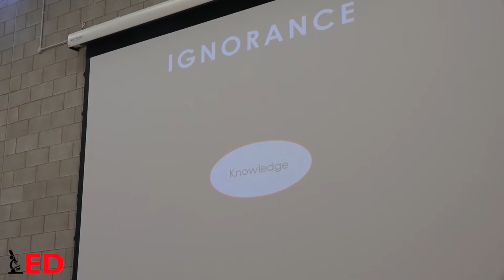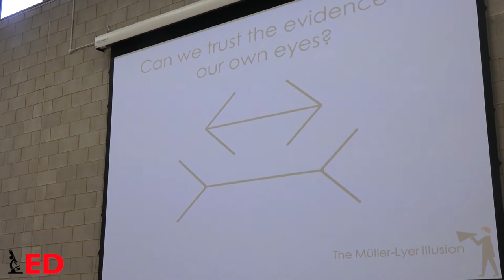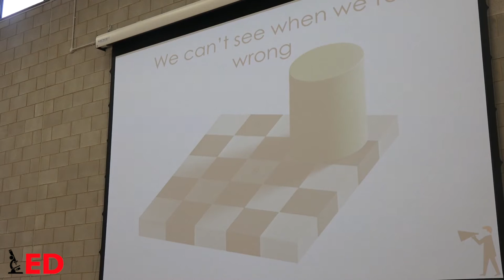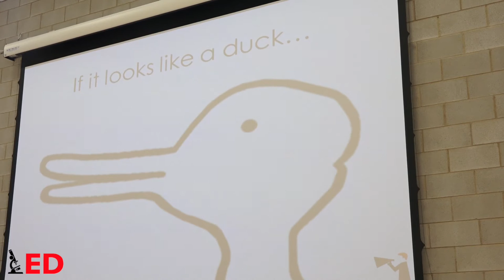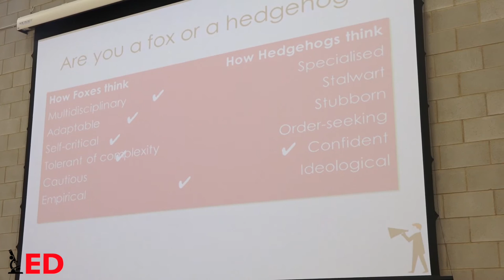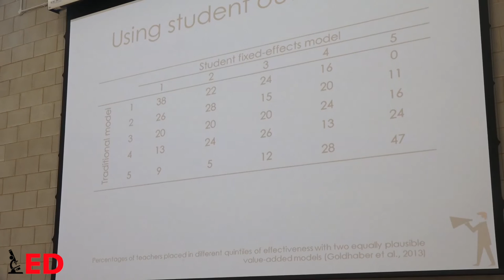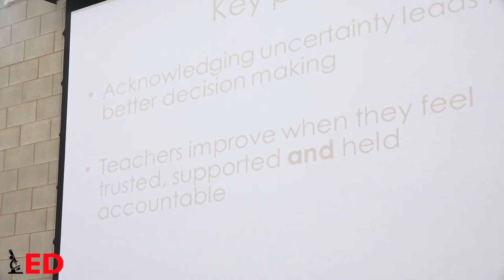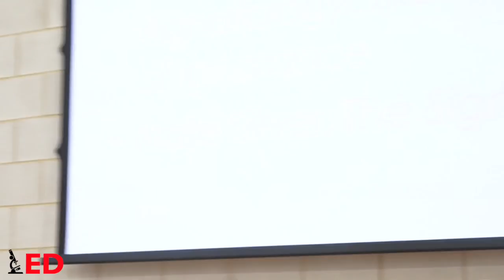David Didau - Foxy Thinking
David Didau's session at rED15